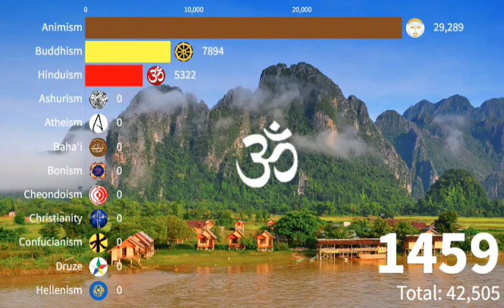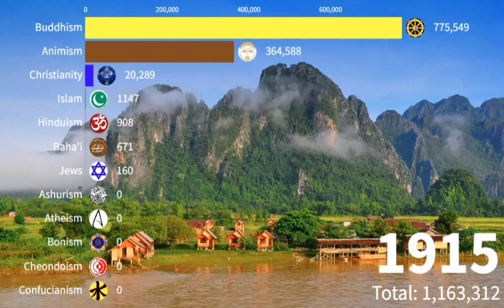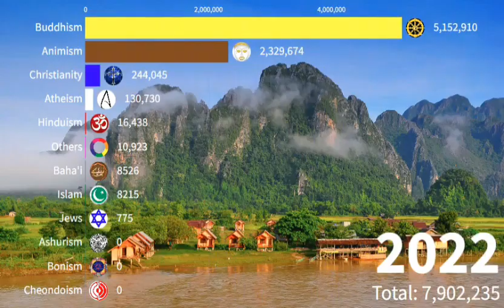Religions In Laos {1 CE TO 2023 CE}| Religion In Laos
Laos, is a country in the Southeast Asia where Buddhism and Animism are most important religions or beliefs. Laos had a strong presence of Hinduism before the arrival of Theravada Buddhism. Hinduism, Bahai faith and Islam are other minorities in the country.